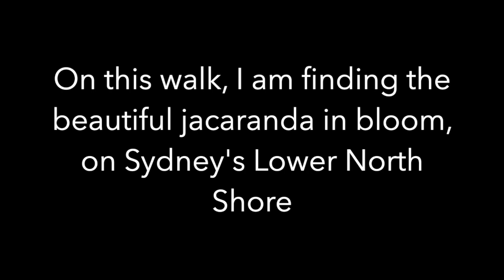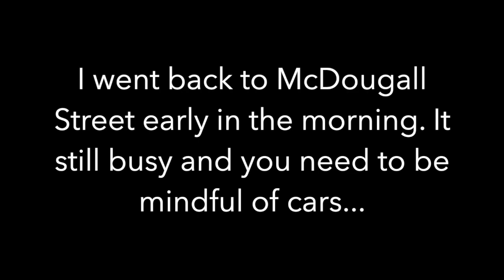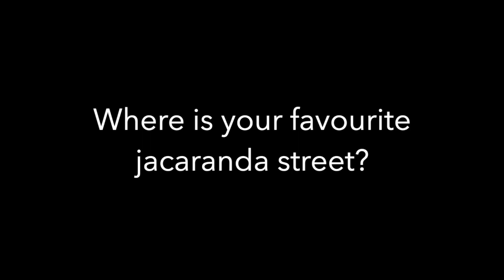Jacaranda Street in Sydney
Every november, the jacaranda trees bloom in Sydney and it's a beautiful spectacle. On Sydney's lower north shore, McDougall Street in Kirribilli is the most famous jacaranda street in Sydney. There are other streets where you can admire the vibrant purple trees... This is my Sydney walk in search of Jacaranda Street...

This is not a sponsored video, everyone needs a leg up sometimes...

Nikon DSLR camera
(I have a 5500 but it's been discontinued)

Nikkor 18-55 mm lens

Samsung Galaxy S20 5G

Joby Gorilla Grip 1K

Peak Design Capture Camera Clip

Mega Gear Neoprene Camera Case

Anker Portable Charger